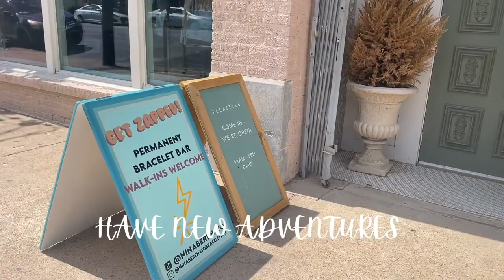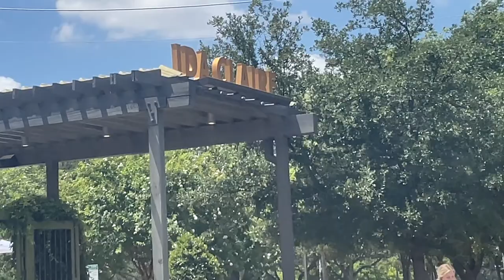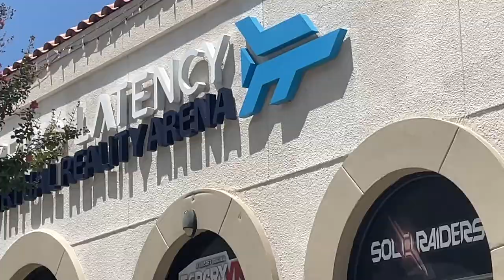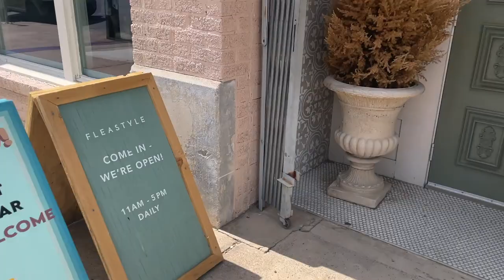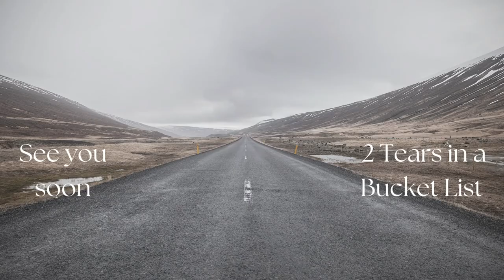Things to do in Dallas today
Looking for things to do in Dallas today?  Come with 2 Tears in a Bucket List on a day adventure around town.  We go have some foodie fun at IDA Claire in Addison, then head over to kill some zombies in a VR experience.  This game is too real to be VR!!!  Then we ended our day in Deep Vellum.  We each got a cute permanent  bracelet at the Nina Berenato pop shop.

BIO:
Welcome to 2 Tears in a Bucket List.  This is our story of how life can end and change the way others live out the rest of theirs.  We hope to inspire you as you go on this bucket list journey with us.  We will try new and exciting things  locally and internationally.   Go Back and watch "Our Story" as we take you with us on a trip to Denver where Nicole got the best idea ever.  This is the beginning of checking things off the bucket list.

Tried in Fire-Ballpoint
NY 2 LA-Nbhd Nick
D.A.D.-Nbhd Nick
Day Luxe-Molife

Nicole's outfit
NikkiAnn.closetcandyboutique.com